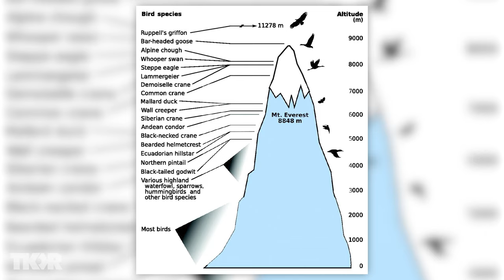How Do Birds Fly at High Altitudes?! - Random Theory EP. 46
The animal podcast returns yet again! In this week’s episode we’re talking about the science of birds and how they do what they do. Did you know that there’s a bird that can fly as high as Mount Everest?! We’re talking about how that’s possible, and much more!

Send Us Some Mail:
TKOR
63 East 11400 S #198